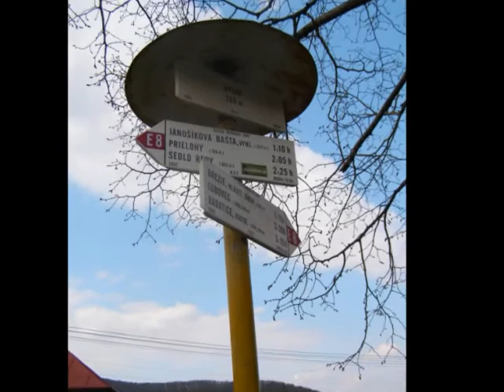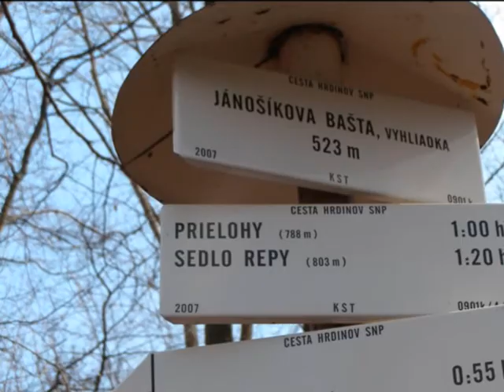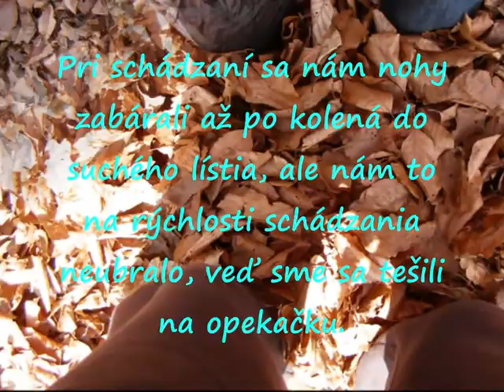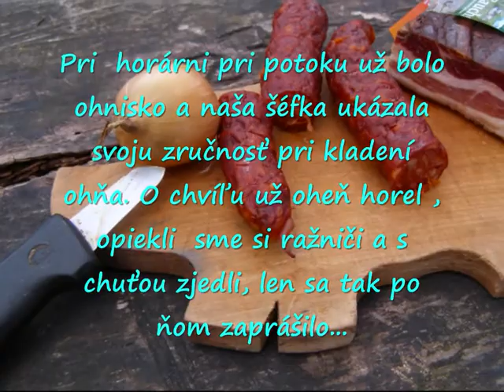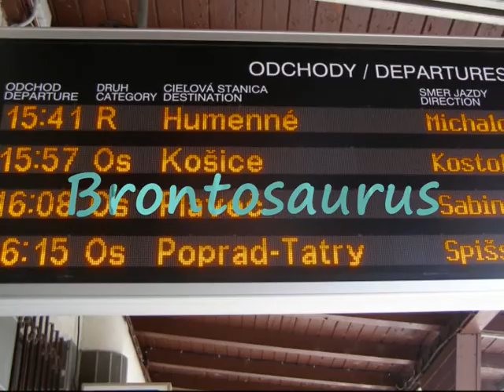2011 apríl TOM Jánošíková bašta_0002.wmv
Dlhým lesom za jarnými kvietkami na skale

Po príjemnej informácii o počasí na nedeľu 17.apríla 2011 sme sa rozhodli, že sa vyberieme na predveľkonočnú túru ( lepšie ako umývanie okien a upratovanie) za kvietkami na skale- Jánošíkovej bašte. Naša šéfka Betka tam už bola a keďže podľa nej, to nie je náročná túra z Kysaku, sme si nabalili do vakov aj slaninku a klobásku na opekanie. A nemuseli sme ráno ani veľmi skoro vstávať, takže nás „tomíkov" bolo viacej, čo samozrejme našu Betku -- vedúcu TOM potešilo.
Z Kysaku od železničnej stanici sme sa pustili po červenej E8-  cesta hrdinov SNP. Les rozkvitol jarnými kvietkami, čo sme spoločne obdivovali- fialky, záružlie pri potoku , liečivý pľúcnik lekársky a na skalnej vápencovej Jánošíkovej bašte ( 523 m.n.m.) nádherný fialový poniklec. Na vrchole nikto nebol, tak sme sa mohli tešiťz prekrásneho výhľadu   na údolie Hornádu, Volovské vrchy, aj na železničnú trať .  Pri schádzaní sa nám nohy zabárali až po kolená do suchého lístia, ale nám to na rýchlosti schádzania neubralo, veď sme sa tešili na opekačku. Pri  horárni pri potoku už bolo ohnisko a naša šéfka ukázala svoju zručnosť pri kladení ohňa. O chvíľu už oheň horel , opiekli  sme si ražniči a s chuťou zjedli, len sa tak po ňom zaprášilo...Pekné počasie vylákalo do lesa aj iných  turistov a aj jazdcov na koníkoch. Na železničnej stanici v Kysaku sme si ešte všimli pamätnú dosku, že tadiaľ prechádzala  košicko-bohumínska žaleznica.  I keď to nebola náročnú túra, čerstvý vzduch a stúpanie nás unavilo, čo šéfka prijala z úsmevom, aspoň nebudeme „ buntošiť" na inťáku a skoro zaspíme.
...A mala pravdu.

                                                                                             Brontosaurus